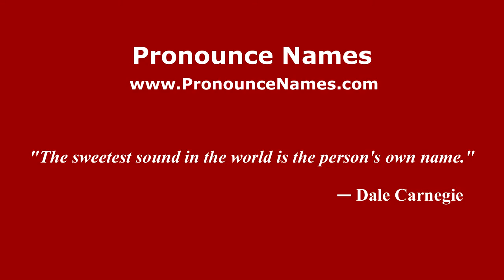How to pronounce Ibrahim (Arabic/Morocco) - PronounceNames.com